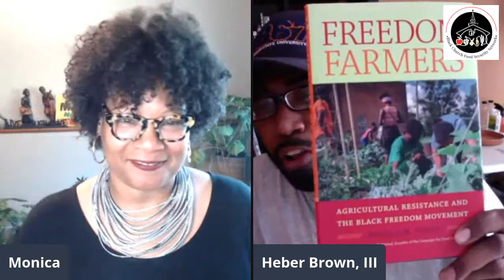Faith, Food & Freedom Series Interview With Dr. Monica White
We discuss her book and listen to her insight on agricultural resistance and the Black Freedom Struggle